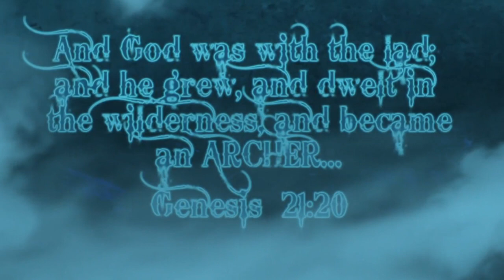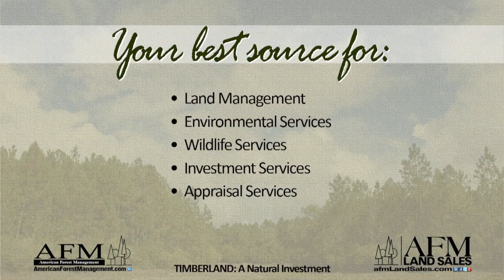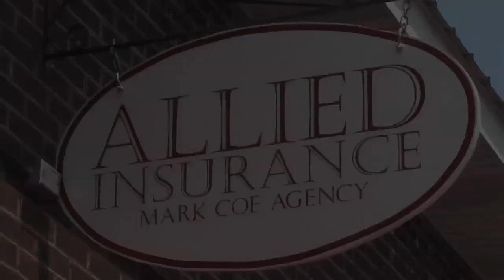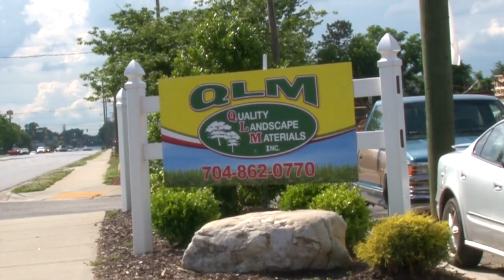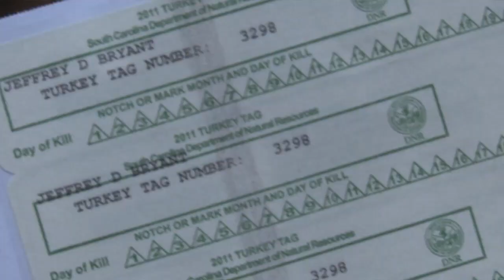SD Merriams to SC Easterns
In this show we have a jam packed show with a lot of gobbler strut'n action. We start in South Dakota with Jeff and Josh as Jeff takes a Tom after a predator gets spotted by some hens and then we get to see the final results of their hard hunting efforts in the low country of South Carolina. Thanks again for watching Chasin Creation.